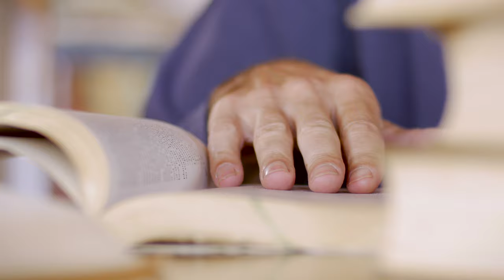The Ghost Girl in my Toy Closet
Written, voiced, and produced by Virgil Wong

Based on actual events from my childhood

It was a dark and stormy night … it really was!

The wind howled as if its soul ripped itself out of hollowed-out lungs. Atop the roof of my family's old colonial house, the rain pelted down like drops of blood from a severed arm.

I recently celebrated my ninth birthday. After pleading with my parents for weeks, I moved into the small upstairs guest bedroom earlier that day. I cleaned the walk-in closet and created a playroom inside – filled with robot-occupied forts and space stations. I painted the closet door like the TARDIS from Dr. Who, my favorite sci-fiction series. And just like the Doctor's time machine, the prosaic exterior belied a much larger realm of imagination, possibilities, and even horror inside.

As usual, my parents buried themselves in their books downstairs in the family room. The TV blared an especially feisty episode of the night-time soap opera Dynasty. I couldn't make out the words, but the acerbic yet dulcet tones of Joan Collins berating some hapless fool hummed beneath my feet.

The winds and rain escalated in intensity. The trees by our house dragged their long branches over the shingles like nails on a chalkboard. I pushed down my old, boxy window to ensure a tight seal. I jumped into bed and stared up at the ceiling.

With the cacophony of the weather outside, the televised drama downstairs, and sleeping in this bedroom for the first time, I didn't think I'd be able to fall asleep immediately. But I quickly dozed off mid-thought.

Within an hour, I woke up to see my window wide open. The curtains flapped sporadically like a pirate flag over turbulent seas. In a flash of lightning, I saw a wide, circular water stain on the carpet bleeding toward me.

I ran to the bathroom for a towel and placed it on the floor. My mom popped into my room and asked why I was still awake. "And why in God's name do you have your window open?" she yelled over the tempest.

She closed the window in a huff, told me to please go to sleep, and stormed out of the room.

I locked the bedroom door and crawled back into bed.

I awoke again to see the same window wide open, and the screen had fallen onto the driveway below. I ran my finger across the bottom frame of the window and noticed two sets of scratch marks carved into the peeling paint and damp wood.

From the walk-in closet, I could hear something, someone small moving back and forth, crying and screaming for her mother.

I opened the closet, turned on the pull-switch light, and only my toys stared back at me.

I closed the window again, grabbed my pillow and blanket, and ran downstairs to sleep on the sofa in the living room.

The next morning, the window was open again, and my father was apoplectic over the water damage. I tried to explain what had happened, but my parents rolled their eyes and resumed yelling at each other. I quickly moved back into my old bedroom downstairs that day.

The following week, contractors came to fix the rotting wood around the window and on the floor. They found much older water damage throughout the entire top section of the house. To get a work permit approved, we went to my hometown's Chamber of Commerce and found a folder about our home. The previous owner did a partial renovation decades ago after a fire.

We found a newspaper clipping from that time about a young girl playing inside the upstairs bedroom closet when a fire broke out from a faulty electrical outlet. Her parents could not reach her, and the firefighters saw her from the window. But she ran back into the closet when the fire spread. When the fire department finally got inside, found her, and extinguished the flames, it was too late.

I reminded my parents of what I had witnessed firsthand, but they simply shrugged. I sat down and could not even imagine the devastation and bereavement of the mother and father who survived. It was one of the earliest times I thought about death, mortality, and grief.

Years later, I looked up the surviving parents and discovered the mother had recently passed away. While in hospice care, she said she saw her daughter who had died in the fire. The child was happy and healthy and asked about her favorite toy, Mr. Potato Head. She told her mother not to be afraid – that only unconditional love and peace were waiting for her once she died.

I found an old Mr. Potato Head my brother had played with as a kid, wrapped it with paper and ribbons, and made a card inscribed with the girl's name, Annalise. I left this gift in the corner of the walk-in closet and never went inside again.